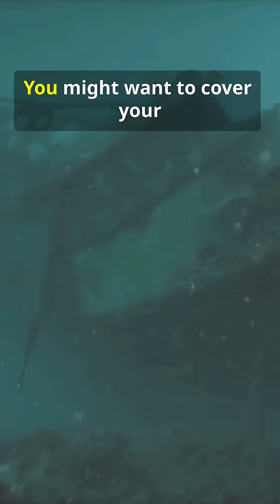The Bloop Heard Across 5,000 KM